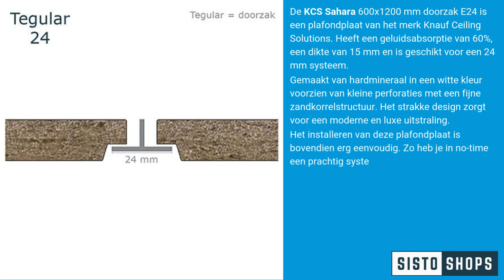KCS Sahara 600x1200 mm doorzak E24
De KCS Sahara 600x1200 mm doorzak is een topproduct dat perfect past bij jouw interieur. Deze systeemplafondplaat is van het merk Knauf Ceiling Solutions en heeft een moduulmaat van 600 x 1200 mm. Het is een doorzak plafondplaat voor in een 24 mm systeem en heeft een dikte van 15 mm. De kleur van deze plafondplaat is wit en is gemaakt van hardmineraal. De plafondplaat is voorzien van kleine perforaties met een fijne zandkorrelstructuur.

Wat deze systeem plafondplaat zo bijzonder maakt is de geluidsabsorptie van maar liefst 60%. Het materiaal waarvan deze plafondplaat is gemaakt, zorgt ervoor dat geluiden worden geabsorbeerd en gereflecteerd, waardoor een optimale akoestiek ontstaat. Dit is perfect voor bijvoorbeeld een kantoorruimte of een woonkamer waar veel geluid wordt geproduceerd.

De KCS Sahara 600x1200 mm doorzak is niet alleen functioneel, maar ziet er ook nog eens prachtig uit. Dankzij de witte kleur past deze plafondplaat in vrijwel elk interieur. Het strakke design zorgt voor een moderne en luxe uitstraling.

Het installeren van deze plafondplaat is bovendien erg eenvoudig. Het doorzak 24 mm systeem maakt het mogelijk om de plafondplaten snel en gemakkelijk te plaatsen. Zo heb je in no-time een prachtig systeemplafond dat niet alleen mooi is om naar te kijken, maar ook nog eens functioneel is.

Al met al is de KCS Sahara 600x1200 mm doorzak een uitstekende keuze voor iedereen die op zoek is naar een plafondplaat die niet alleen mooi is, maar ook nog eens functioneel is dankzij de geluidsabsorptie van 60% en het strakke design zorgt deze plafondplaat voor een optimale akoestiek en een moderne uitstraling.